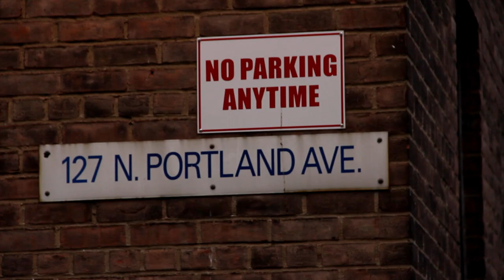AB$O The Great & PremeDaPrez BALLY & BALENCIAGA